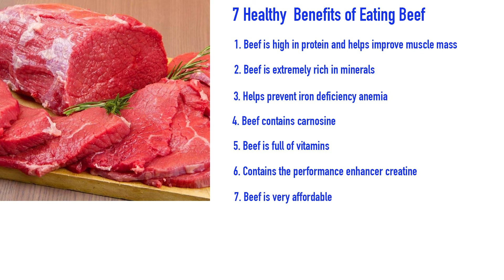Health Benefits of Beef | ផលប្រយោជន៍របស់សាច់គោ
Hi everyone,

Today I'm gonna show you about the benefits of beef, what they have ?